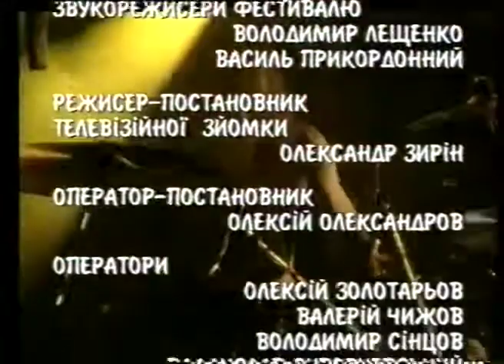Рок-музика І частина. «Червона рута–1995». Севастополь (19.05.1995 р.)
Концерт переможців фестивалю «Червона рута–1995»
Жанр – рок-музика

Палац культури рибаків, м. Севастополь (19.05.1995 р.)
Програма для ТБ, 1 частина

Зміст:
- гурт «Раптовий напад» (Чернівці) – Кидай зброю
- гурт «Імперія страху» (Миколаїв) – Чорне поле
- гурт «Актус» (Київ) – Жнива
- гурт «Інерсел» (Київ) – Завжди разом
- Віталій Асауленко (Світловодськ) – Хто там?
- гурт «Моторола» (Хмельницький) – Ой, на горі вогонь горить
- гурт «Армада» (Слов’янськ) - Аборигени теплих кімнат